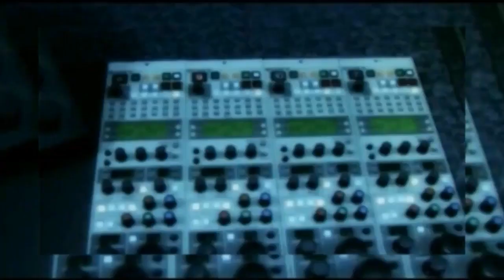Мы ходим по краю пропасти: Владислав Жуковский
Владислав Жуковский
РОЙ ТВ